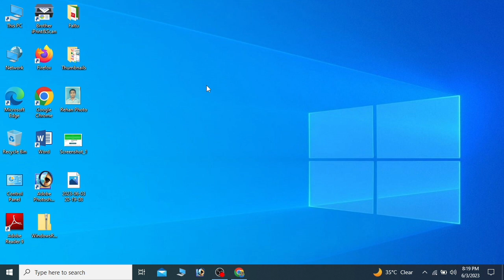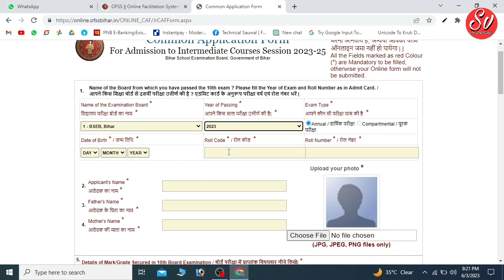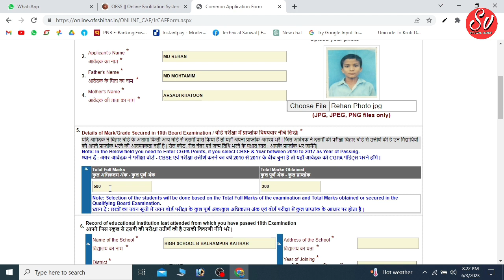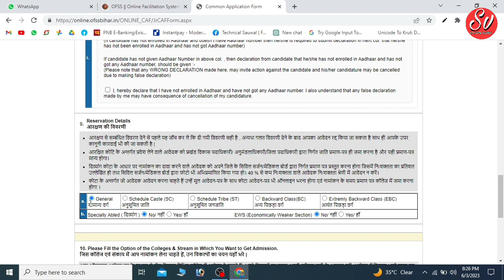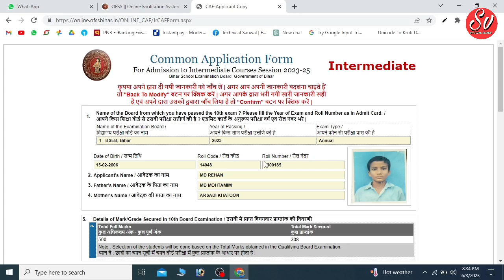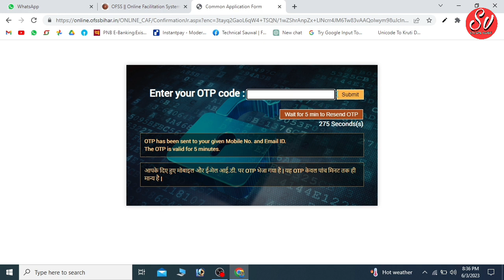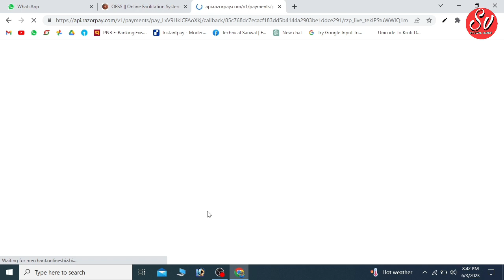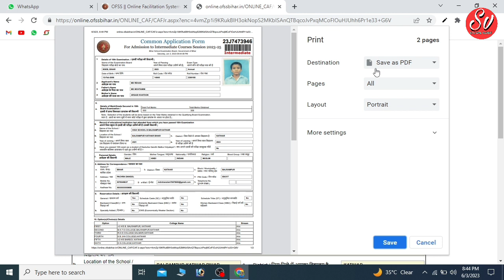Intermediate admission online 2023 | 11th admission apply online 2023 | bihar board 11th admission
11th  admission site work kar raha hai aap log apna apna admission kar shakte hai | kyu ki aap ke pass time bahut hi kam hai isliye aap ko apna apna admission kar lena hai | admission ke liye online apply kaise kiya jata hai | uske liye aap ko yeh video pura dekhna hoga | video dekh ke aap apna online kijye taki aap koi mistak na kar sake |

inter admission
Intermediate admission online 2023
11th admission apply online 2023
bihar board 11th admission
technicalsauwal
sauwalvlogs
sauwal
11th admission
11th admission 2023 bihar board
11th admission form kaise bhare